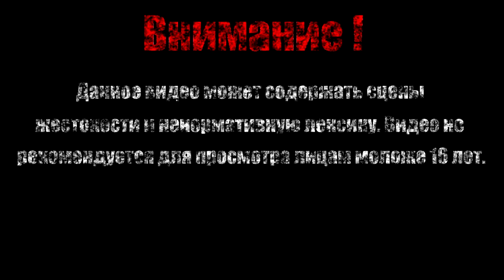НЕТРОНУТЫЙ ИНКВИЗИТОР【Salt and Sanctuary】#12